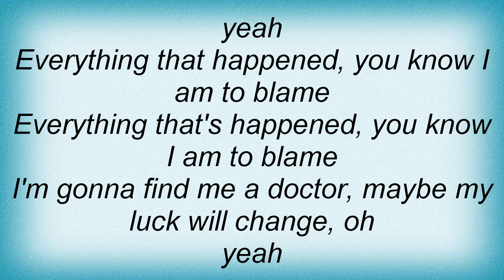Allman Brothers Band - Done Somebody Wrong Lyrics